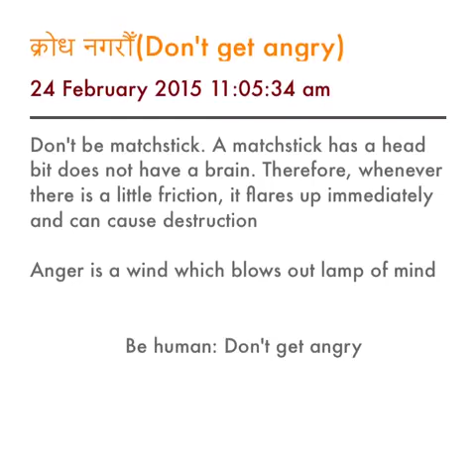क्रोध नगरौँ( Don't get angry)